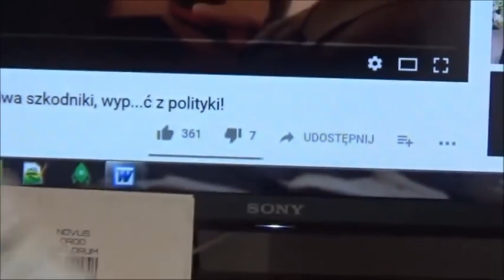2016 02 08 J Kaczynski + B Szydlo + A Duda o wyjasnienie czy to prawda co mowi A Czyzewski WSI